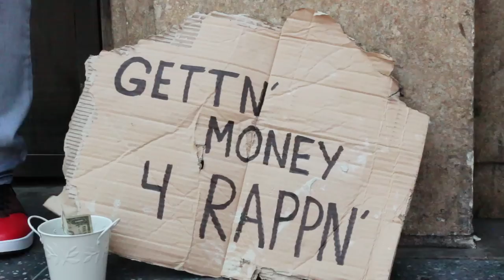IceJJFish - Gettn' Money (OFFICIAL MUSIC VIDEO)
AVAILBLE ON ALBUM : Miracle; Dropping July 30th Preorder NOW!!

Produced by @Kaszluv

Directed by Michael Rutkowski. Follow @kaszluv on Instagram, Twitter and Facebook. for more information about Kaszluv the Brand and to shop for the Kaszluv Swarovski Crystal Glasses ICEJJFISH is wearing throughout this music video.

Special thanks to es audio studio and burris image.